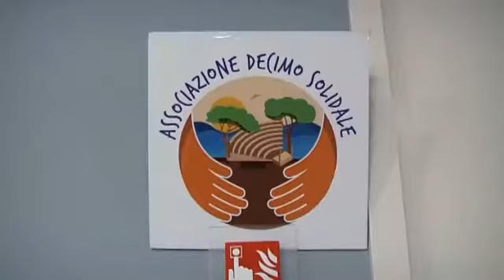Ostia: associazione Decimo Solidale - Canale 10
E' nata l'associazione "Decimo Solidale". Un gruppo di cittadini e professionisti si ripropone di affrontare situazioni di difficoltà e disagio del territorio.